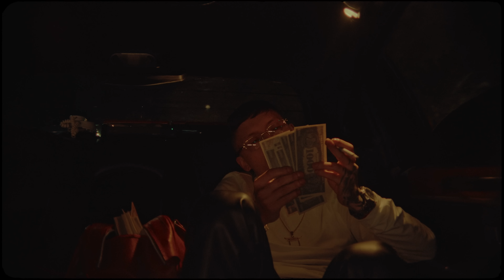Galee Galee - DEJA (Video Oficial)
Music video by Galee Galee performing DEJA (Video Oficial). (C) 2022 Sony Music Entertainment Chile S.A.